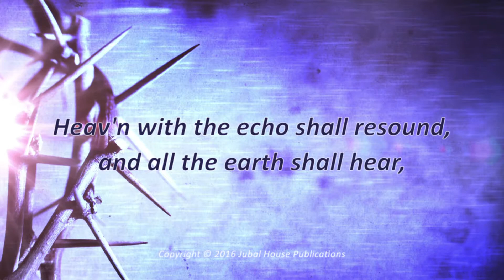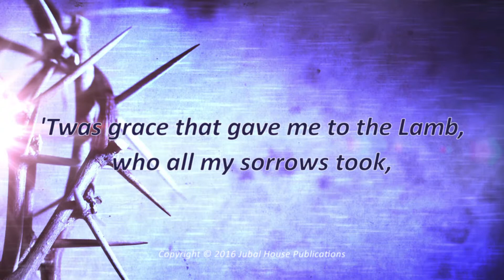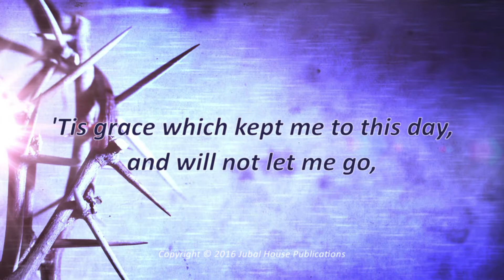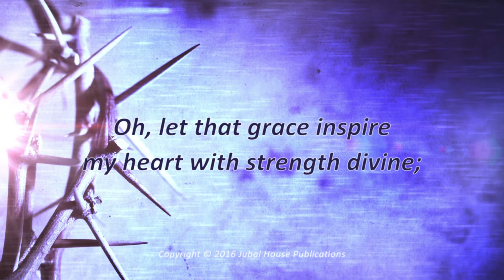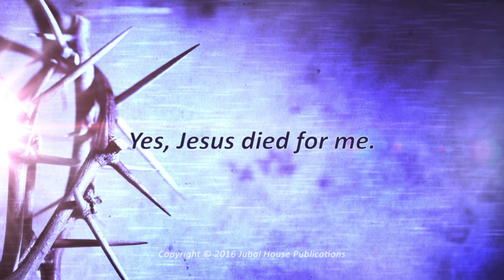Grace Alone - Lyrics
Hymn lyrics by by Phillip Doddridge and Augustus Toplady. Set to music by Josh Bauder and Reba Snyder. Recording by The Wilds.